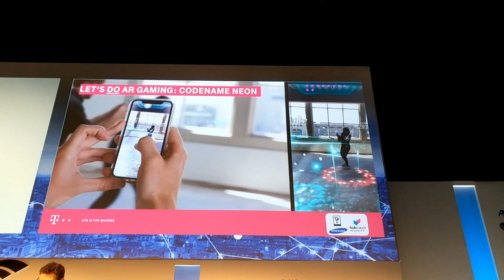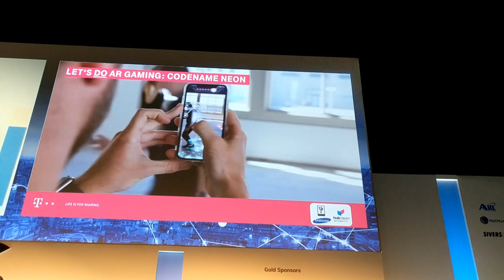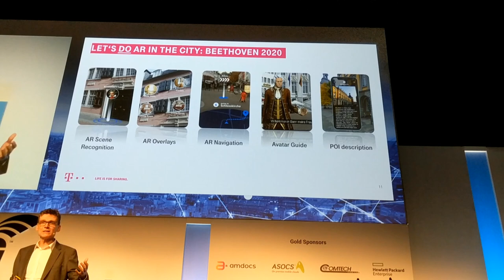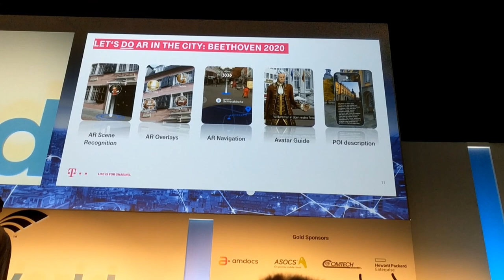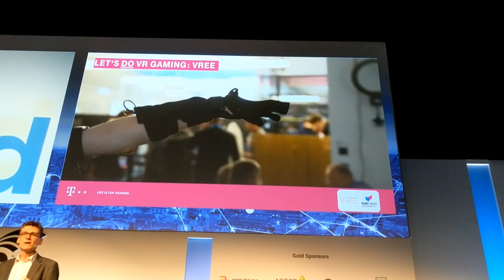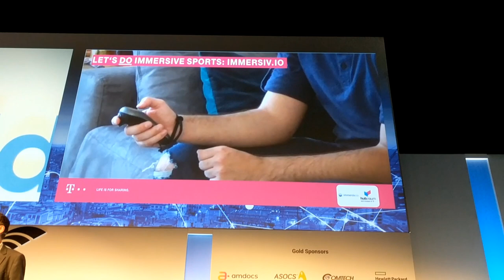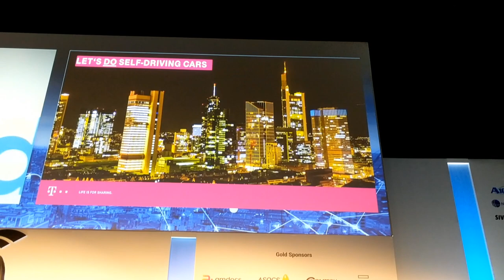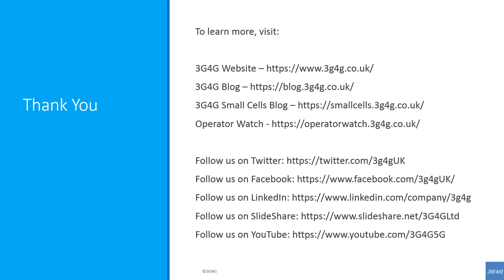Deutsche Telekom: Enabling New Services Towards Verticals on 5G and Edge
Part of the session from "Unleashing the Potential of 5G" Presented by Alexander Lautz, Senior Vice President 5G, Deutsche Telekom Group at 5GWorld 2019. The video looks at Enabling New Services Towards Verticals on 5G and Edge